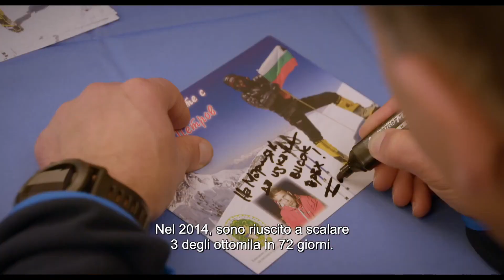Here, I Am Again I Trailer Ufficiale HD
Boyan Petrov è uno scalatore bulgaro che ha l'obiettivo di scalare i quattordici ottomila. L'undicesimo gli sarà fatale.

Regia di Polly Guentcheva. Un film con Boyan Petrov. Genere Documentario, - Bulgaria, 2021, durata 102 minuti. Uscita cinema lunedì 5 febbraio 2024 distribuito da Mescalito Film.